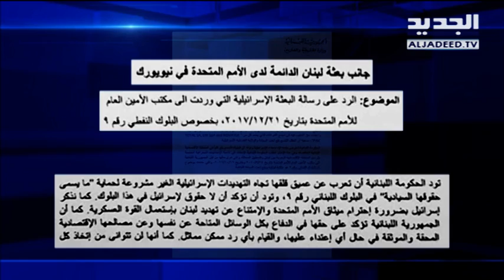ليبرمان يتحدى لبنان...ويفتح جبهة البلوك ٩ - هادي الأمين